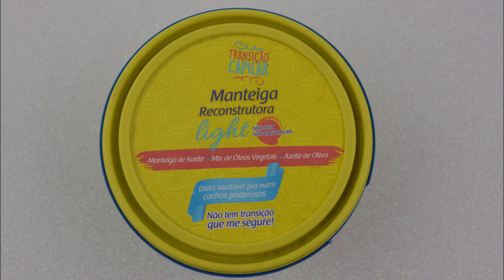Manteiga Reconstrutora ligth